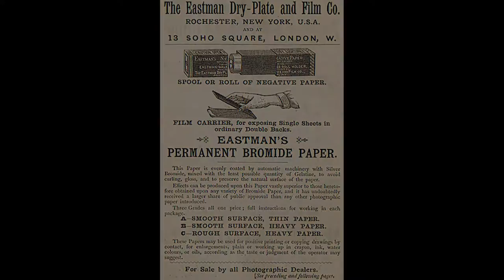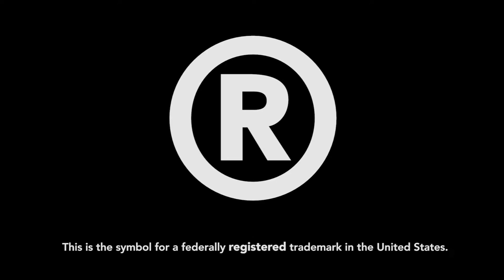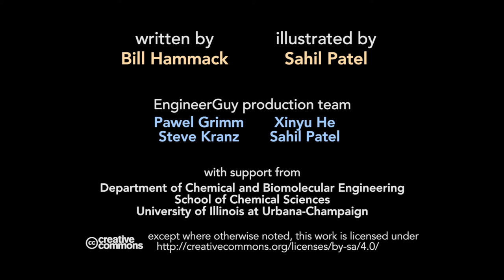George Eastman CC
George Eastman and his Kodak life CC